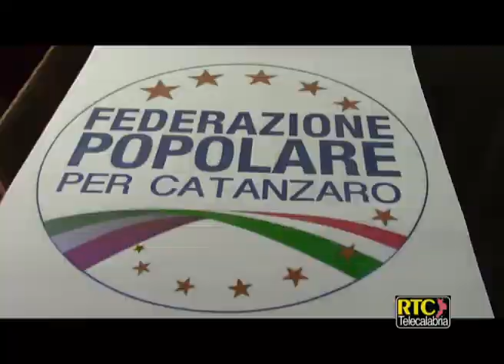Comunali di Catanzaro/ Federazione Popolare a sostegno di Abramo RTC TELECALABRIA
“In uno scenario incerto e tormentato, in cui la quotidianità politica è fatta di transfughi, transumanze, esodi, mercatini rionali, povertà morale, pochezze, storie misere e compravendite, fenomeni che hanno causato la disaffezione totale dalla politica cittadina, noi abbiamo deciso di restare coerenti con noi stessi e con la linea tracciata sette mesi fa in occasione della sottoscrizione del documento congiunto a sostegno del sindaco in carica Abramo. Da quel giorno per noi non è cambiato nulla, anzi abbiamo rafforzato la consapevolezza che le alternative affidabili in termini di gestione della macchina comunale sono inesistenti. Il sostegno ad Abramo di conseguenza è l’unica via perseguibile”. Così il segretario nazionale del Cdu, Mario Tassone, intervenuto a Catanzaro alla presentazione del soggetto politico Federazione Popolare, che accoglie esponenti del centrodestra cristiano democratico e che presenterà la propria lista alle imminenti elezioni comunali del capoluogo. “Non ci sentiamo né paralizzati né incatenati da quel documento-ha chiarito Tassone-la nostra è una scelta di campo consapevole, legittimata da una presa di posizione netta e chiara. “Cercheremo di presentare una lista forte e competitiva per portare avanti una serie di progetti per la città-hanno rimarcato gli altri intervenuti. Il nostro è un progetto politico a lunga gittata, e non destinato esclusivamente alle consultazioni amministrative imminenti. Crediamo nella riscoperta di quei principi etico-morali perduti o sbiaditi negli ultimi anni. A nostro avviso la città di Catanzaro è stata accerchiata ed annullata dall’operato della Giunta regionale, incapace di fornire risposte al capoluogo, e da quello di un’amministrazione provinciale piu’ attenta all’immagine che alla sostanza. L’ex premier Renzi ha fatto la spola nei mesi scorsi eppure non c’è traccia di uno straccio di impegno preso dal Governo nei confronti della Calabria e di Catanzaro. Ecco le motivazioni che ci inducono a rimanere nell’area di centrodestra e di rafforzare il nostro impegno sul campo. Non lesineremo critiche quando ce ne sarà bisogno in quanto siamo in questa coalizione per tentare di avviare proposte attraverso una visione costruttiva di insieme e non vogliamo senz’altro appiattimento”.

Manuel Soluri